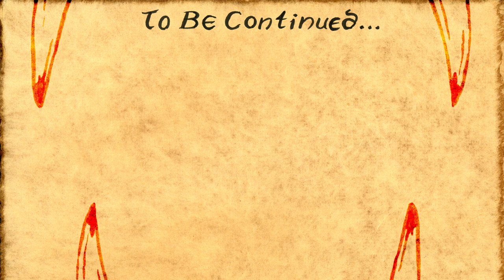Let's Play Divine Divinity No. 19 - Vampire Weakened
Content warnings: child endangerment, spiders, swearing

In which Jeanne heads to the Dark Cave to search for Caroline's missing child, after suitably equipping herself. This might be one of my favourite episodes; I certainly had a lot of fun revisiting it while editing.